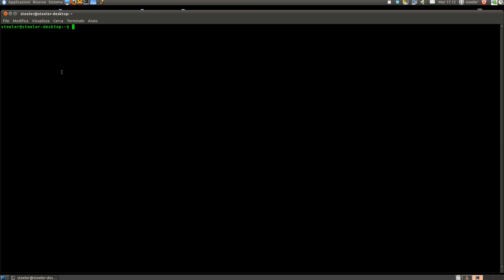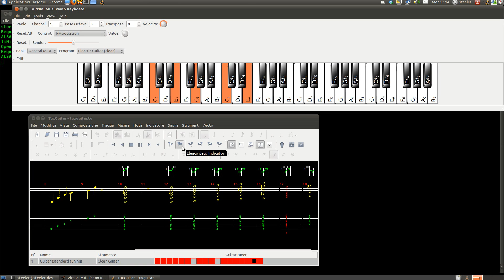[TUTORIAL] Connect TuxGuitar to VMPK - Only Linux (HD)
[ENGLISH]
Watch in HD 1080p
Requires Timidity:
in terminal (for Ubuntu, Debian, Mint):
sudo apt-get install timidity
then type:
timidity -iA -B2,8 -Os -EFreverb=0
then
TuxGuitar black background is only available for linux distro.

[ITALIANO]
Guarda in HD 1080p
Richiede Timidity:
nel terminale (per Ubuntu, Debian, Mint)
poi
poi seguite il video.
Lo sfondo nero di TuxGuitar, è disponibile solo per i sistemi linux.

[FRENCH]
Regardez en HD 1080p
Il demande Timidity:
un logiciel (pour Ubuntu, Debian, Mint)
après
ensuite suivez la vidéo.
L'arrière-plan de TuxGuitar, n'est disponible que pour le logiciel linux.